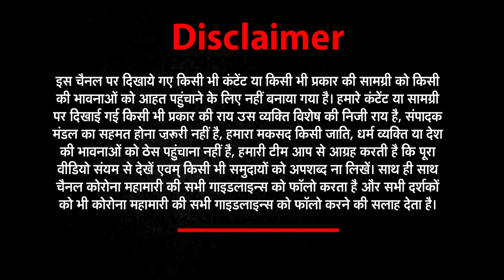सियासी शोर के बीच क्या कहता है हावड़ा ब्रिज । UnCut Bharat@9 । Howrah Bridge| NEWZ World India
सियासी शोर के बीच क्या कहता है हावड़ा ब्रिज । UnCut Bharat@9
bengal election 2021 live
bengal election 2021 live updates
bengal election 2021 prediction
bengal election 2021 public opinion
bengal election 2021 public opinion today
West Bengal Elections 2021, Ahead of third phase, Yogi Adityanath Vs Mamata, Banerjeejp nadda west Bengal
jp nadda west bengal speech
jp nadda west bengal live
jp nadda west bengal rally
Bangal, JP Nadda, Road Show,
bengal election 2021
growyoutube
top news today india in hindi
corona latest news today india hindi live
taza news,taza khabar,taja khabar aaj ki.up ki taja khabar,up ki taja khabar aaj ki,aaj ki taja khabar news up ki,taja samachar,taja samachar aaj ka,taja samachar aaj ka samachar,samachar taaja